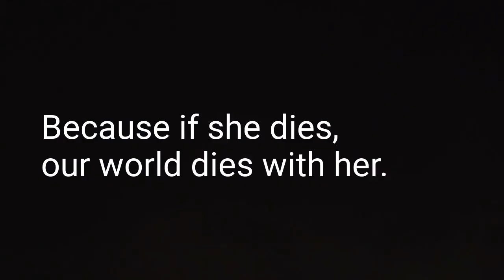Gray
A Young Adult Thriler